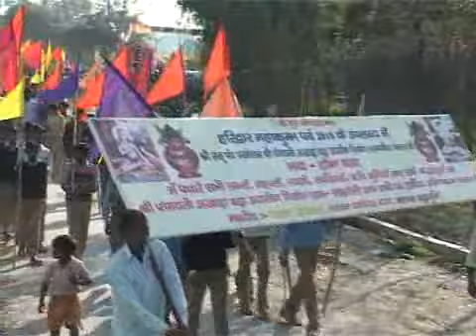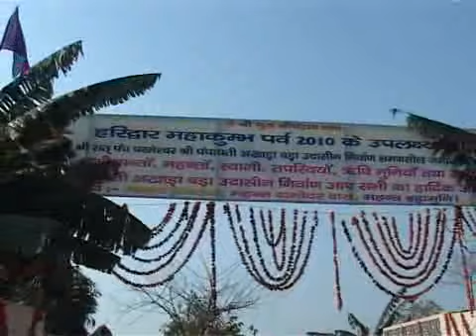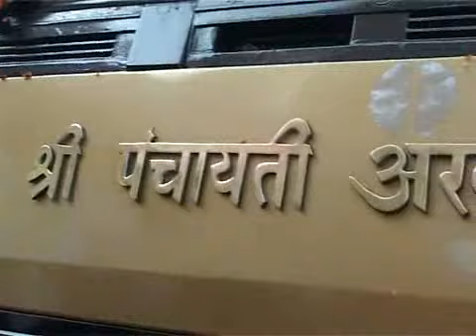Kumbh Mela 2010 Mahtoli Part3